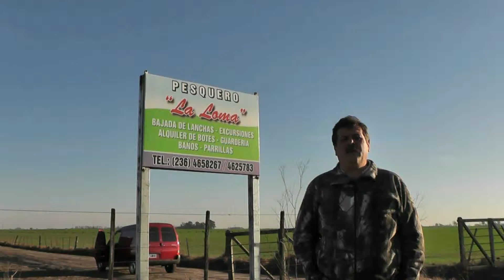pesca en junin con iel guia fransisco tornatore y daniel guffant